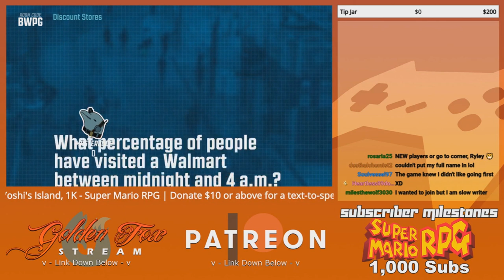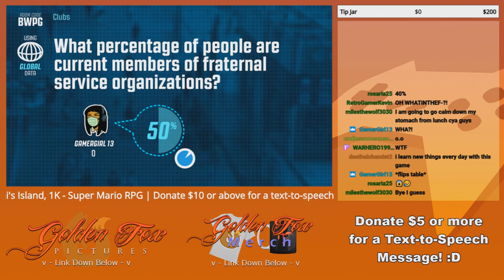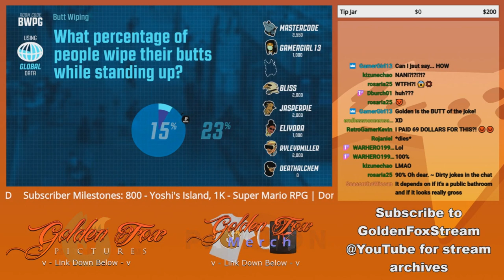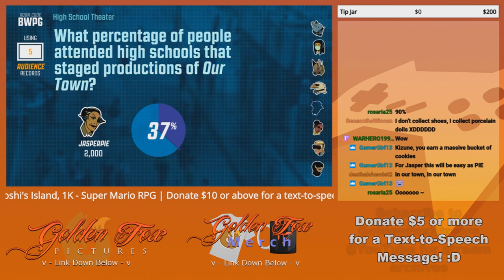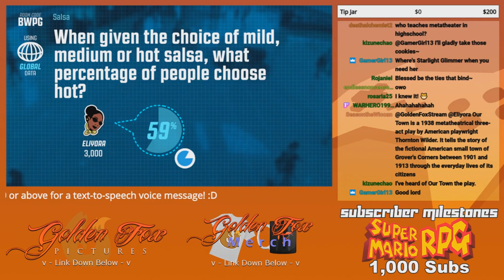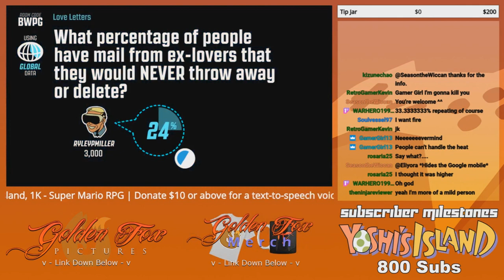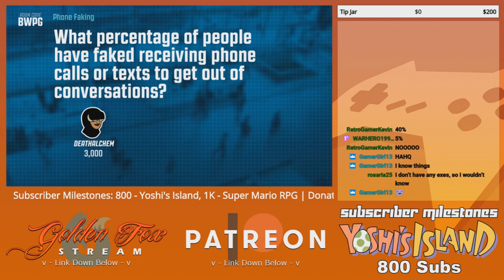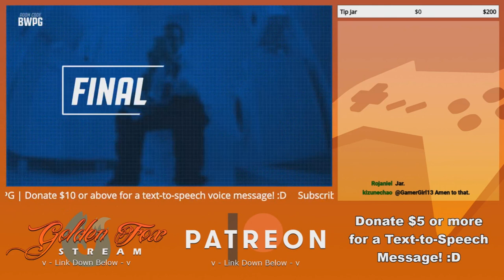GoldenFox Plays Guesspionage Round 5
Double video today! The last batch of Guesspionage rounds!